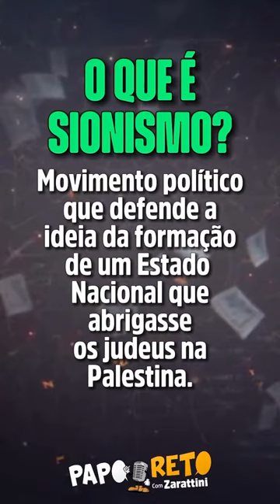A guerra na Palestina é um conflito religioso?